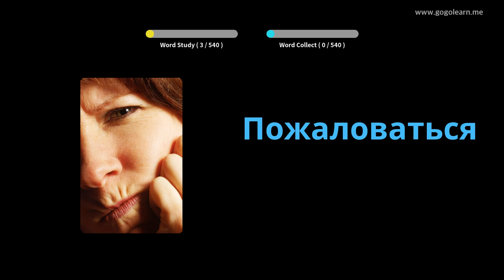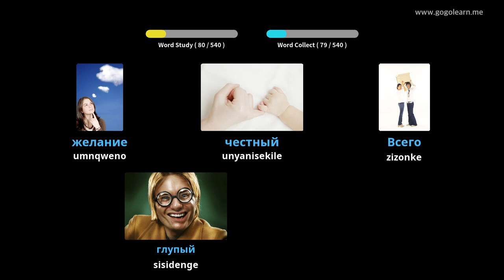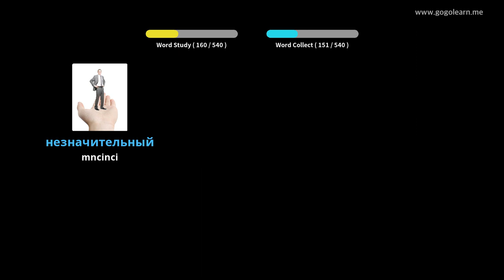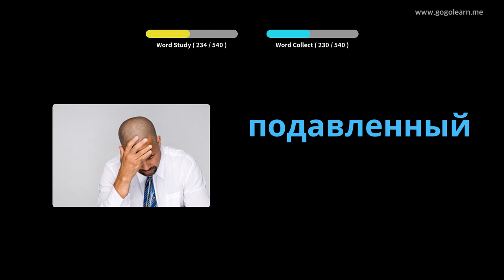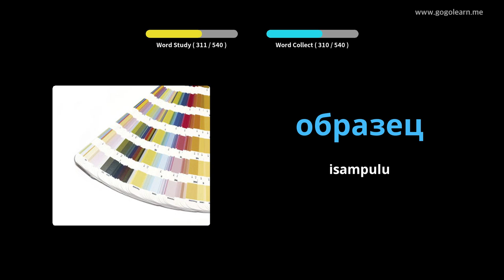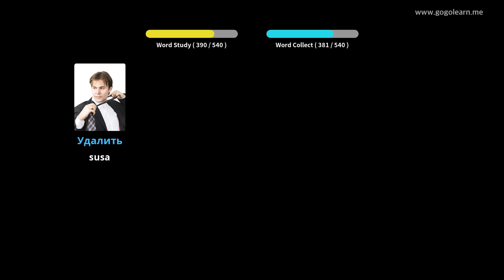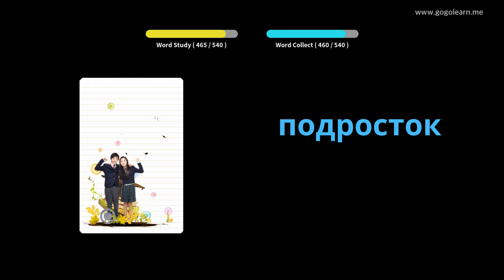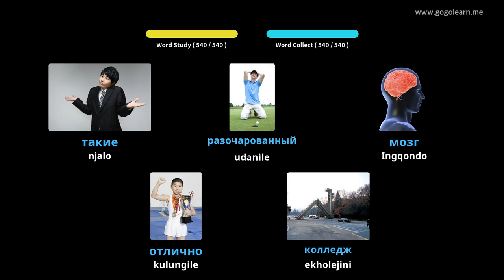Isigama esiSisiseko seSekondari seRussia | Golearn